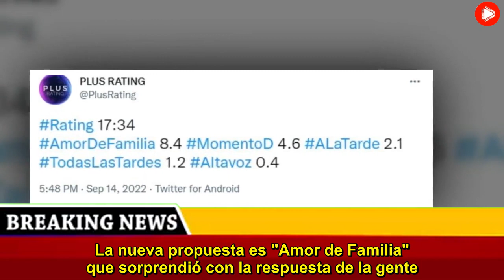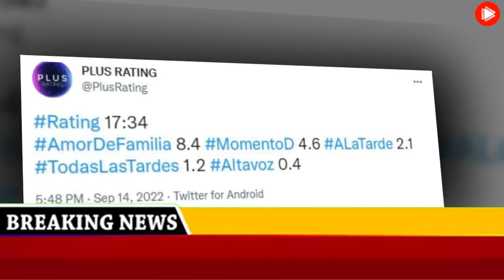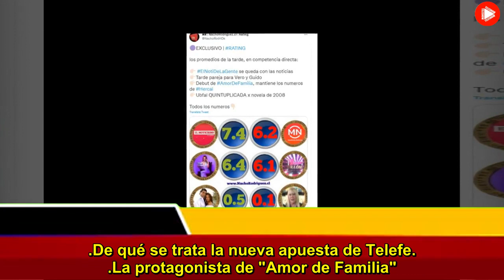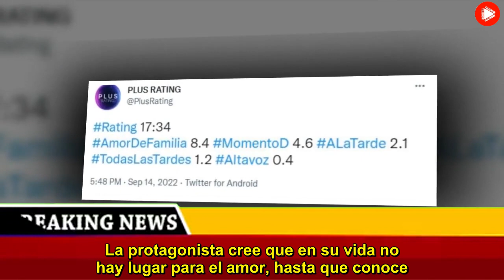La sorpresa que se llevó Telefe tras el debut de “Amor de Familia”